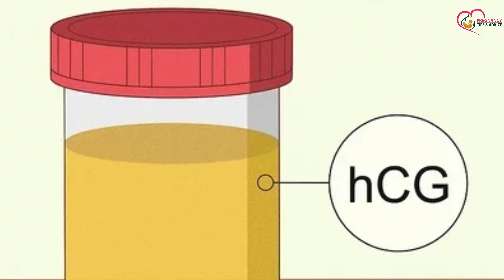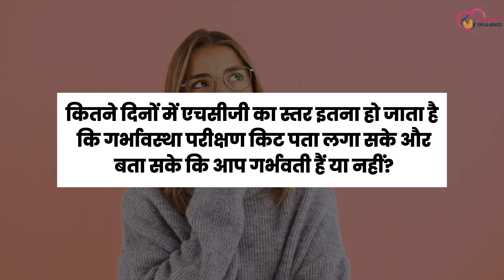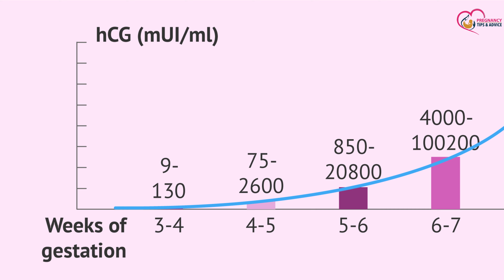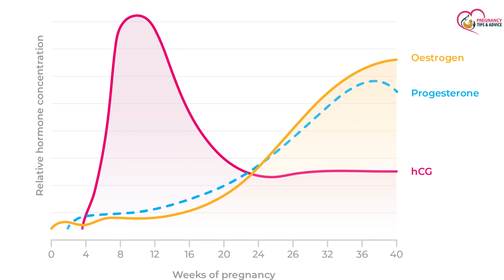प्रेगनेंसी टेस्ट कब करे | When to do Pregnancy Test | Pregnancy News kab istemaal karein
Is video me baat karenge ki cesarean delivery ke baad tanko me dard kyu hota hai ya fir cesarean delivery ke baad tanke theek hone me kitne din lagte hai to aap is video ko poora jarur dekhein